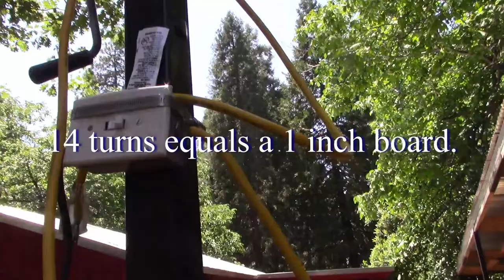Electric Sawmill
Diy electric sawmill. I cut beautiful lumber with a homemade sawmill made from an old compressor motor and a scrap chainsaw. This is a unique design that will create commercial grade lumber. It costs pennies to operate. The blades and parts are inexpensive and common. The 2 Horsepower 15 amp motor can be run from a wall outlet. This is the best mill for a Hobby Sawyer but it can also produce professional results. the best Sawmill. Home sawmill. Create custom lumber. effortless to use. Drop the log on the rack and start cutting.
To buy plans for the hybrid backhoe or electric tractor..
Hover cursor over "Purchase plans" in upper right corner. Choose option.